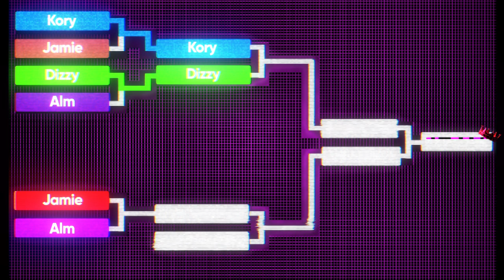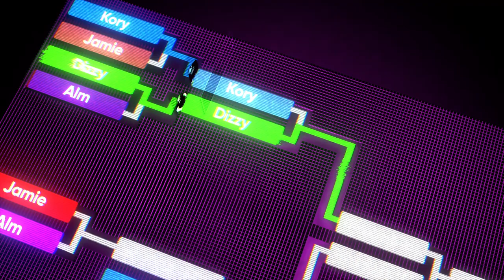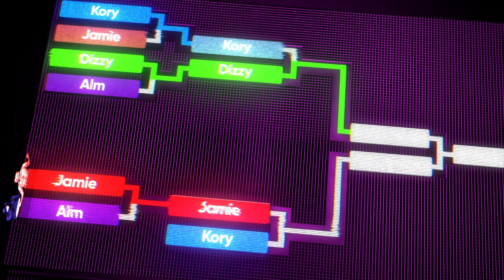GOLF BEASTS! | Game Night 2x02